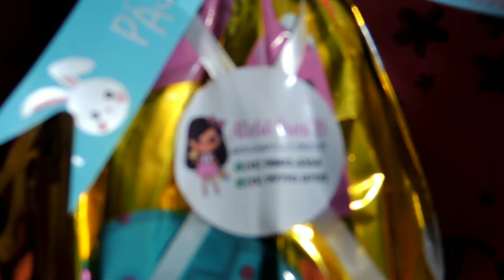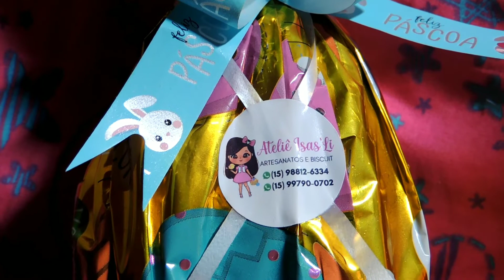deliciosos ovos da pascoa alegria das crianças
abrindo os ovos de pascoa ovos delicioso , e falando do trabalho de uma amiga que faz biscuit